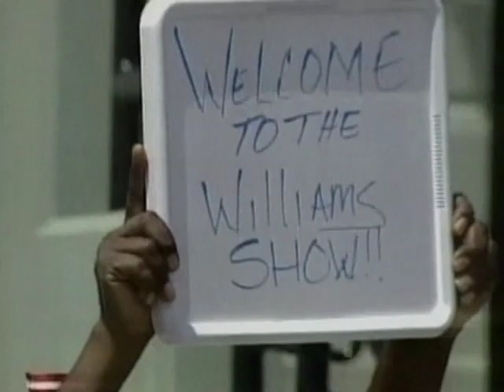Venus and Serna, The Williams Sisters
Essay about the Williams sisters, written & produced by Sean Pamphilon for USA Sports.